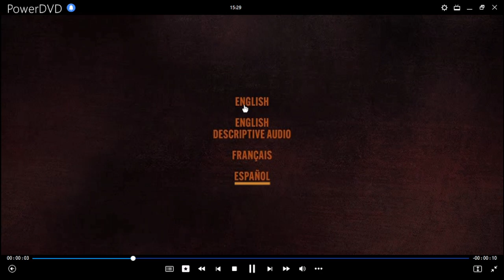Inicio DVD Indiana Jones y El Dial del Destino 2023 (Argentina)